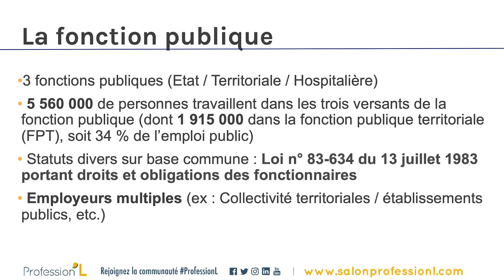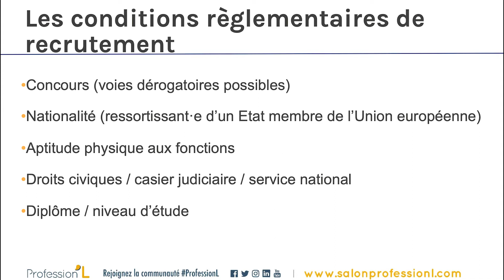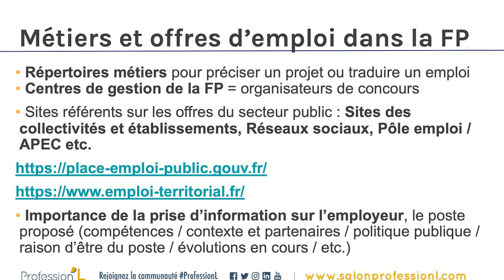L’emploi dans la fonction publique - Grand Poitiers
L’emploi dans
la fonction publique
Mairie et Communauté Urbaine Grand Poitiers - Pôle Recrutement
Salon Profession'L Poitiers - 6 juin 2021